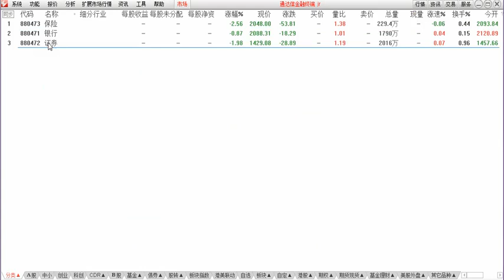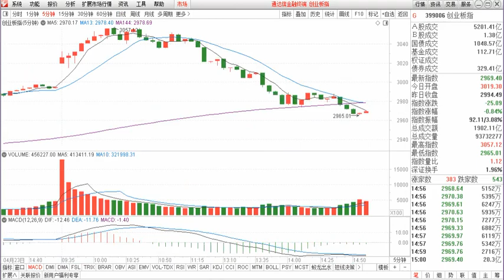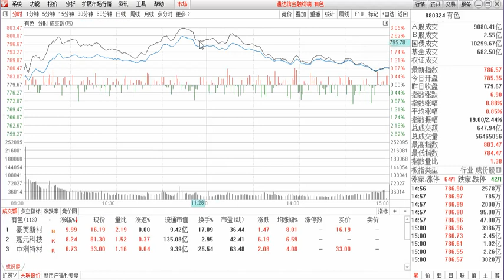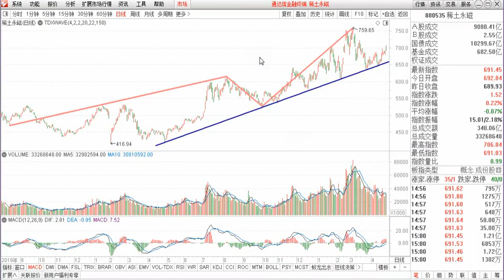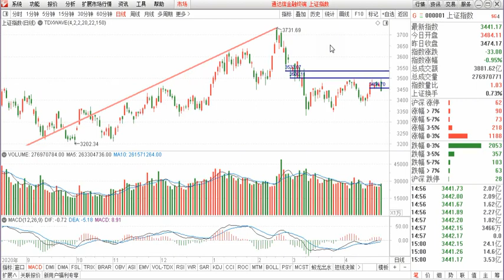缠论解盘：大盘 创业板，稀土 有色， 今日大跌是刚开始 还是假摔